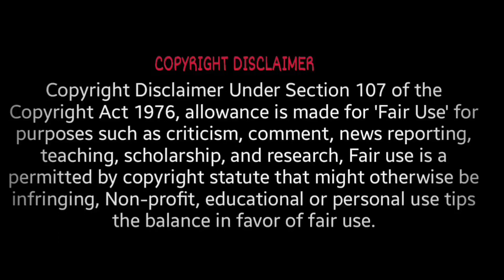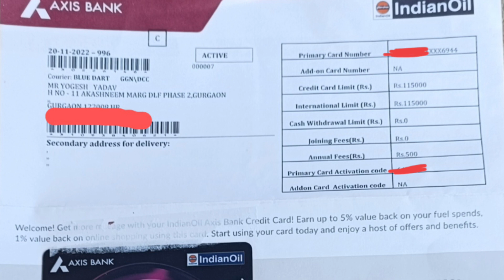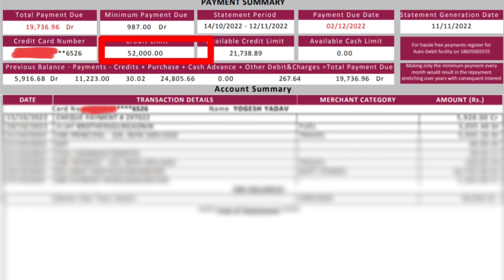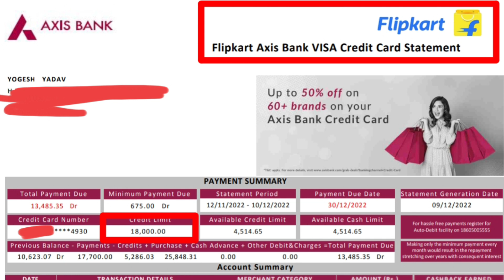Axis Bank Fd Credit Card का Limit increase हुआ और Unsecured भी हो गया 🎉